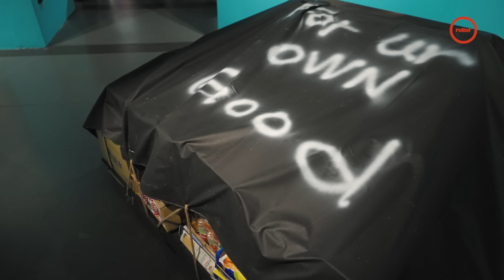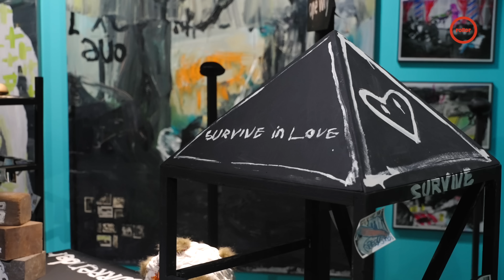踏實的狂想，浪漫藝術呈現的寫實社會｜藝術家 常陵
對比鮮明的色彩、充滿撞擊力的顏色，是對自己作品和藝術的肯定。
從小受藝術家父親的潛移默化，藝術創作對常陵來說不是單純的興趣，而是一生的志業。

至法國留學，自由又自律的學風，讓他有「第一次這麼想到學校」的念頭；走在街道上，並非毫無意識地漫遊，而是以無一處不是風景的入微觀察、寫實又浪漫的角度，將真切體會的感受表現於藝術創作中，傳達給每一位觀眾。
不當飄在天上的藝術家，而是在理清自己後，抽離又深入地看人與社會的互動。

常陵老師認為藝術的表現沒有定論，無論從作品中感受到了什麼，都是激盪與迸發；藝術走進生活、生活融入藝術，每一件作品的欣賞，都是思考與美的開始！